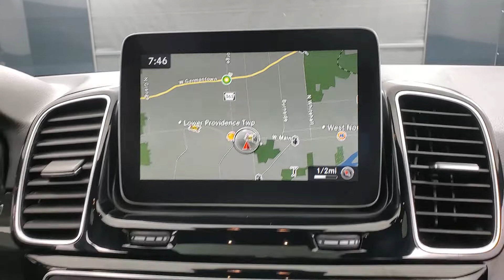2018 Mercedes-Benz GLE 350 NAVIGATION SUNROOF BACK-UP CAMERA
Stock #:155667
2 KEYS, BACK-UP CAMERA, BLIND SPOT MONITOR, BLUETOOTH CONNECTION, CD PLAYER, CLIMATE CONTROL, HEATED FRONT SEATS, INTEGRATED TURN SIGNAL MIRRORS, KEYLESS START, NAVIGATION SYSTEM, POWER DRIVER SEAT, POWER LIFTGATE, POWER PASSENGER SEAT, PRIVACY GLASS, PUSH BUTTON START, SEAT MEMORY, SUNROOF/MOONROOF, USB, 118-POINT INSPECTION PROCESS.